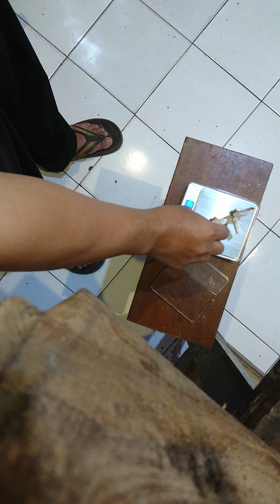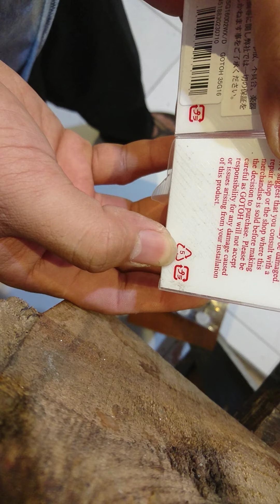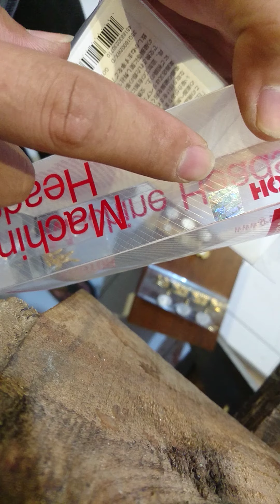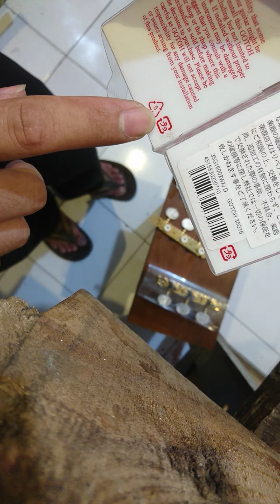part 2 beli Gotoh di Jepang vs di Indonesia